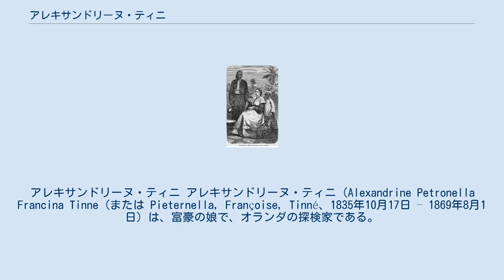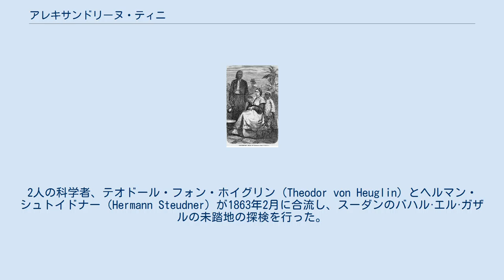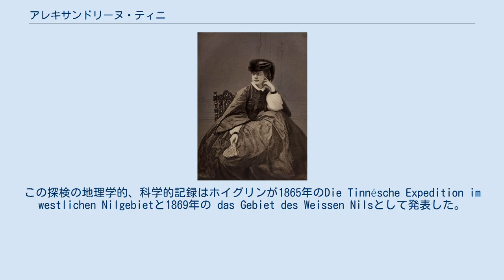アレキサンドリーヌ・ティニ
アレキサンドリーヌ・ティニ アレキサンドリーヌ・ティニ（Alexandrine Petronella Francina Tinne (または Pieternella, Françoise, Tinné、1835年10月17日 – 1869年8月1日）は、富豪の娘で、オランダの探検家である。
エジプトへの探検隊などを組織した。
またサハラ砂漠を横断するヨーロッパの最初の女性になろうとして探検を行ったが、現地人に殺害された。
 オランダのハーグに生まれた。
父親はナポレオン戦争時にイギリスに移住して帰国した裕福な商人で、母はオランダの副提督の娘であった。
家庭教師から教育を受け、ピアノの演奏に長じた。
10歳の時、父親が死んで、アレキサンドリーヌはオランダで最も多額の遺産を受け取ることになった。
母親とノルウェー、イタリア、中東からエジプトに旅行した。
エジプトでは科学探検隊に合流し、ナイル川を遡上した。
当時発明された写真術を覚えた。
1861年に再びヨーロッパを後にし、1862年1月9日から、母親と叔母とともに300人の隊員と100頭のラクダを組織して、ナイル川をさかのぼる探検を開始した。
ハルツームから白ナイルを遡り、その地域を探検した。
2人の科学者、テオドール・フォン・ホイグリン（Theodor von Heuglin）とヘルマン・シュトイドナー（Hermann Steudner）が1863年2月に合流し、スーダンのバハル·エル·ガザルの未踏地の探検を行った。
探検隊は熱病に苦しめられ、1864年4月にシュトイドナーが死に、6月に母親が死んだ。
7月にハルツームに帰還した後、叔母も死んだ。
この探検の地理学的、科学的記録はホイグリンが1865年のDie Tinnésche Expedition im westlichen Nilgebietと1869年の das Gebiet des Weissen Nilsとして発表した。
 この時採集された植物には、24の新種が含まれ、Plantes Tinnaennesに記載された。
その後4年間は、カイロでオリエンタル・スタイルで暮らし、アルジェリア、チュニジアや中東地域に旅した。
 アレキサンドリーヌ・ティニ 1869年1月、アレキサンドリーヌは隊商とトリポリからチャド湖に旅し、Murzuqでサハラ砂漠横断を計画していたドイツ人グスタフ・ナハティガルに出会い、サハラ砂漠の横断を試みたが、サハラ砂漠でトゥアレグ族に惨殺された。
 ^ 『大探検時代の博物学者たち』 ピーター・レイビー（著）高田朔（訳）河出書房新社 2000年